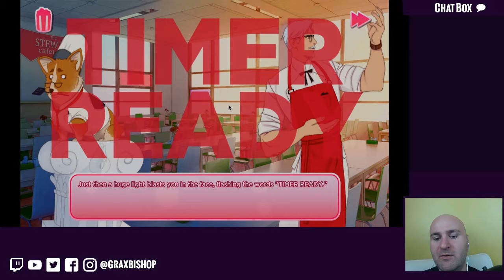I Love You Colonel Sanders part 3 | Grax Plays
I really hope that the colonel notices me sempai kawaiiiiii!1

BUY THIS GAME (It's free!)

Elgato HD60
Blue Yeti Microphone
eSYNiC HDMI splitter
Zacro Double Layer Microphone Mic Windscreen Pop Filter
Logitech C922 Pro webcam
WISD Photography Studio Softbox Lighting Equipment Kit
USB Numeric Keypad